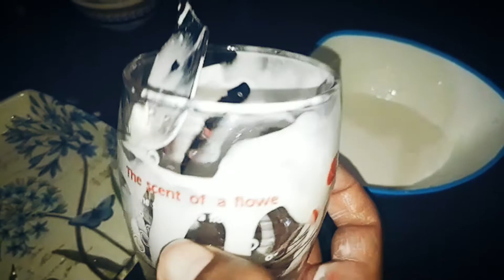क्या है मेरे फ्रिज में ??|| what's in my fridge??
In this vlog I am showing how I organize my fridge .
Home and nature
Namastey !

My name is CHETNA . I am an Indian vlogger and I Welcome you to my channel.

I create random vedios related to daily routine, home ,nature ,pet care,cooking  .

If you love what I am sharing,

Sending smiles to all my viewers and their loved ones :))))